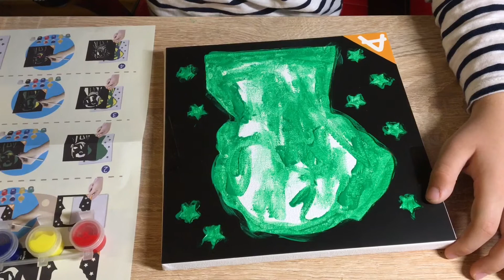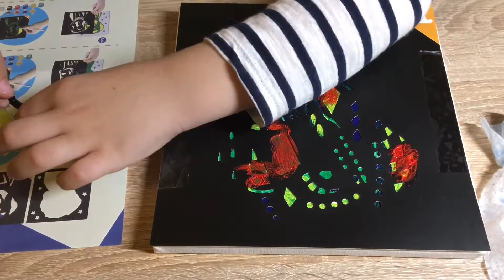Am pictat un tablou pentru surioara mea!!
Am pictat primul meu tablou!!